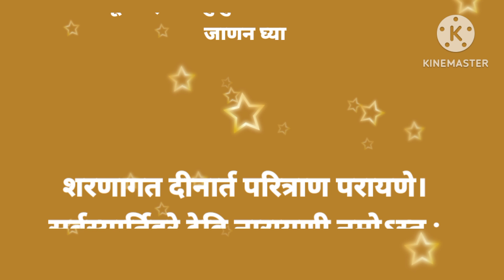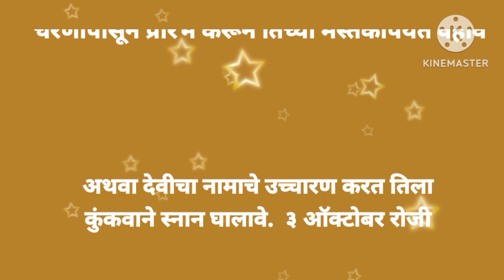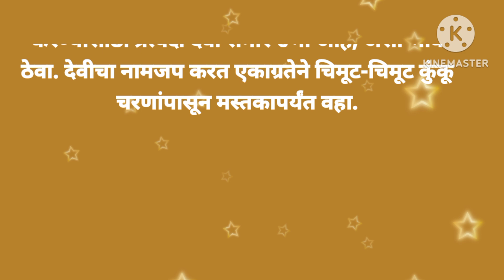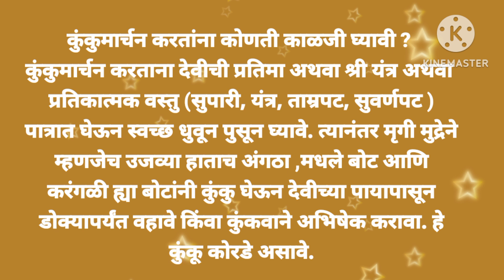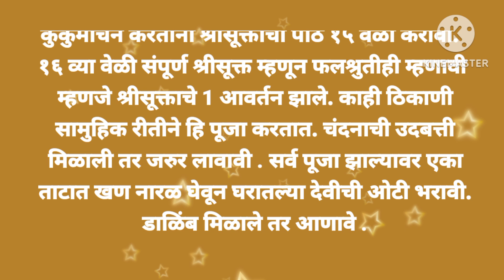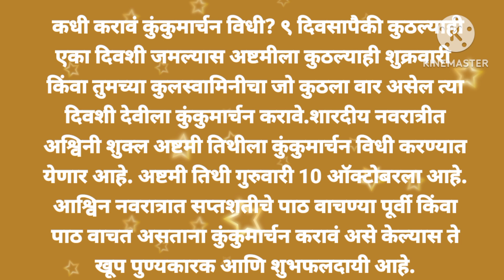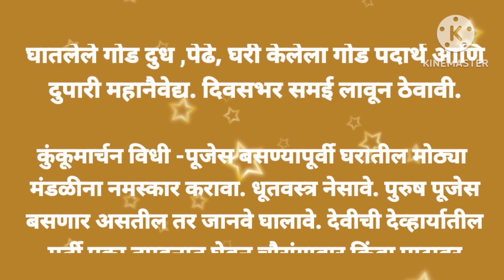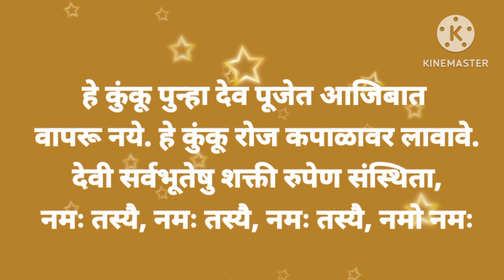नवरात्रीत कोणत्याही एका दिवशी करा कुंकुमार्चन, म्हणा 'हा' सिद्धमंत्र! Navratri